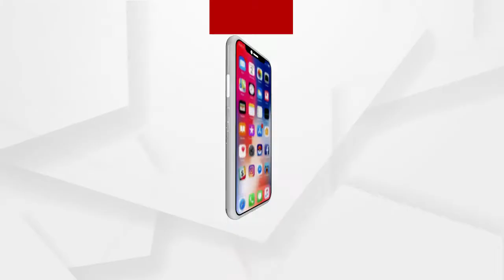ଥାନା ଗୁଡ଼ିକ ଦୁଇ ହଜାର ମସିହା ପୂର୍ବରୁ ଯେମିତି ଥିଲା ଶାସକ ଦଳର କବଜାରେ ଏବେ ତାର ପୂନରାବୃତ୍ତି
ରାଜ୍ୟରେ ଥାନା ଗୁଡ଼ିକ ଦୁଇ ହଜାର ମସିହା ପୂର୍ବରୁ ଯେମିତି ଥିଲା ଶାସକ ଦଳର କବଜାରେ ଏବେ ତାର ପୂନରାବୃତ୍ତି ହେବାକୁ ଯାଉଛି : ଅର୍ଗସ ସଂପାଦକ ସଂଜୟ ଜେନା
ଅଧିକ ଖବର ପାଇଁ ଡ଼ାଉନଲୋଡ କରନ୍ତୁ “Argus News” ଆପ୍